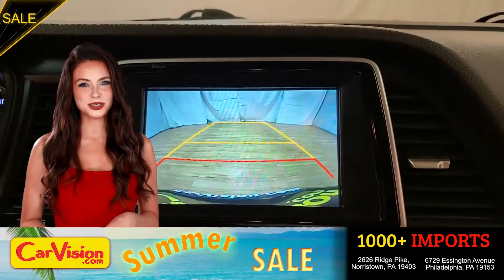2018 Hyundai Sonata SE MEDIA SCREEN BACK UP CAMERA FWD 4D Sedan | 633926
***REMAINING FACTORY WARRANTY UP TO 11/17/2022 OR 23,721 MILES***

VEHICLE OVERVIEW
The 2018 Sonata's cabin is still very comfortable and spacious by today's measures, and it looks even more upscale with the design changes to the center console and transition to a three-spoke steering wheel. The Sonata's smooth ride quality and large trunk (16.3 cubic feet) also make it pleasantly practical for both weekend and daily duty.

The SE, which was a step up from the base trim last year, is the new entry-level trim, yet it still undercuts the segment with the exception of the Chevy Malibu. Its list of standard equipment includes automatic headlights, power-folding front mirrors, power windows and door locks, a tilt-and-telescoping steering wheel, cruise control, a 60/40-split folding rear seat, a 7-inch touchscreen display, a six-speaker sound system with Bluetooth and USB/auxiliary jacks, Android Auto and Apple CarPlay compatibility, a rearview camera, and blind-spot monitoring with rear cross-traffic alert. The price jump to the Eco model is just $600, which comes identically equipped save for the engine.

FEATURES
One Owner
FWD
Back-Up Camera
Blind Spot Monitor
Bluetooth Connection
Cross-Traffic Alert